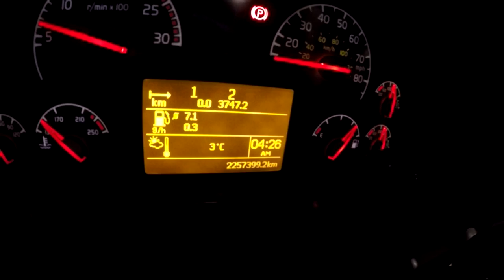Trucker Rudi 04/23/16 Vlog#685 Our Daily Journey